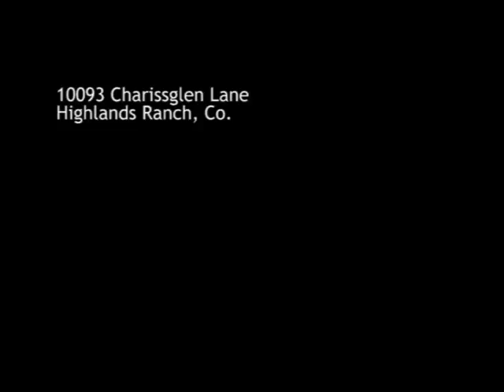Best Deal in Highlands Ranch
10093 Charissglen Lane in Kentley Hills subdivision of Highlands Ranch, CO.

Youll love this magnificent Oakwood Home in desirable Kentley Hills.
The 4 bedroom, 3 bath boasts over 4100 finished square feet and over 5800 total square feet.